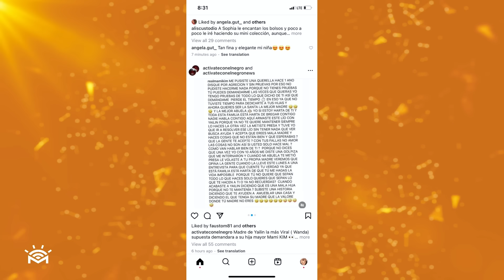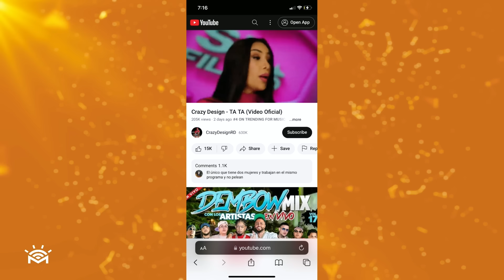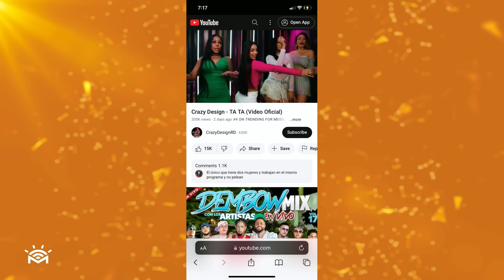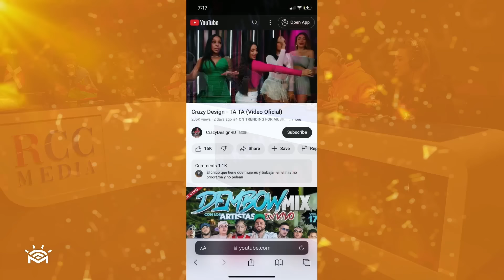La Dignidad de Sandra Berrocal - Pleito Vakero y su ex - El Bochinche